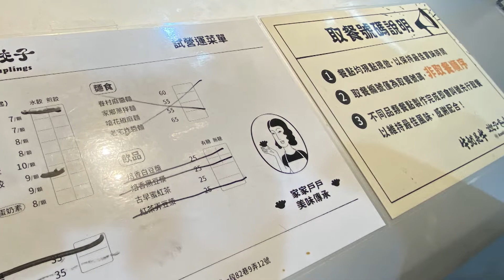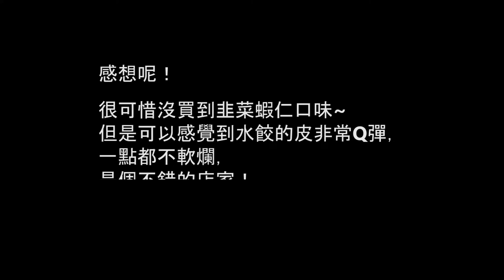台北水餃半價! 嫂子包餃子菜單開箱、試吃 | Q彈口感不輸巧之味 | 光華商圈、北科大附近美食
北科大附近的光華商圈開了一間叫做嫂子包餃子的店，不到正中午11:30開業就人潮滿滿，原來是因為試營運期間全品項半價!但是買了水餃來吃以後確實非常厲害，是值得推薦的店家。

營業時間: 周一~周日/11:30~20:00
菜單備註: 目前有部分品項像是麵食類還尚未開放